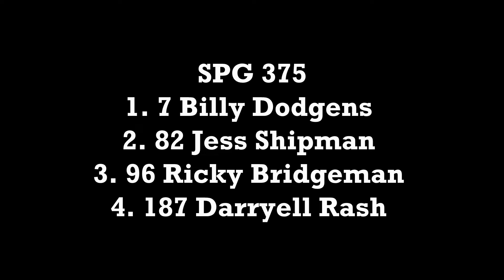Foothills SPG 375